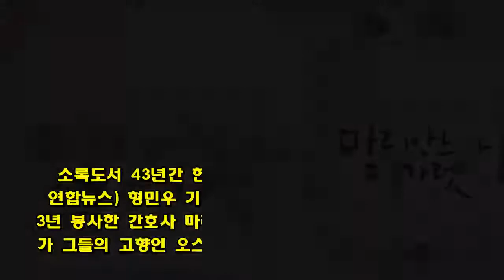영화 '마리안느와 마가렛' 인스부르크 영화제 초청 상영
소록도서 43년간 한센인 봉사한 '천사 수녀'  (고흥=연합뉴스) 형민우 기자 = 소록도에서 한센인들을 위해 43년 봉사한 간호사 마리안느와 마가렛을 조명한 다큐멘터리가 그들의 고향인 오스트리아 티롤 주 인스브루크에서 상영된다.  30일 고흥군에 따르면 6월 3일까지 오스트리아 인스부르크에서 열리는 인스부르크 국제 영화제(International Filmfestival Innsbruck, IFFI)에 다큐영화 '마리안느와 마가렛'이 특별 초청작으로 선정됐다.  영화는 오는 6월 3일 오후 3시 오스트리아 인스부르크 레오키노(Leokino)2 극장에서 상영된다.  이틀 후인 5일에는 오후 3시 영화 상영 이후 윤세영 감독이 마리안느와 마가렛이 공부한 인스부르크 간호대학 재학생 100여명과 학교 관계자들과 이야기를 나눈다.  본명이 마리안느 스퇴거(Marianne Stoeger·84)와 마가렛 피사렉(Margareth Pissarek·83)인 두 간호사는 오스트리아 인스브루크 간호학교를 졸업하고 1962년과 1966년 한국 땅을 밟아 소록도에서 한센인들을 위해 헌신했다.   한 푼의 보상도 없이 빈손으로 살다가 고령에 활동이 여의치 않자 2005년 11월 21일 편지 한 장만을 남긴 채 소록도를 떠났다.